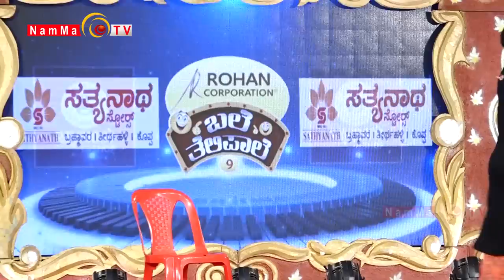BALE TELIPALE - SEASON 9 | EPI - 20 | UMESH MIJAR & TEAM | TULU COMEDY JOKES